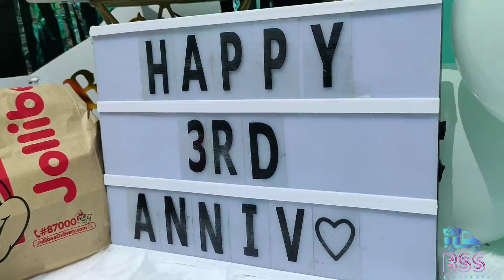Dende & Raymond Anniversary | Customized Car Trunk Surprise | BSS Delivery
📍Sitio Binotbot, Haligue Silangan Batangas

"When two hearts are meant for each other, no distance is too far, no time too long and no other love can break them apart"

Happy 3rd Year Anniversary po🥳🥳🥳 cheers for more yearss of lovee♥️